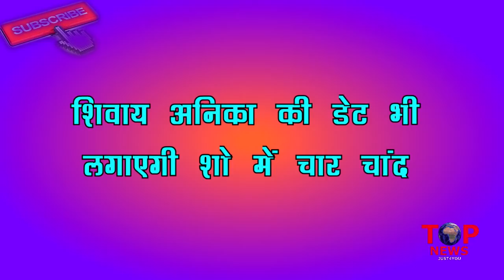ISHQBAAZ || 16 NOV 2018 || Review Update Details || ISHQBAAZ Full Details